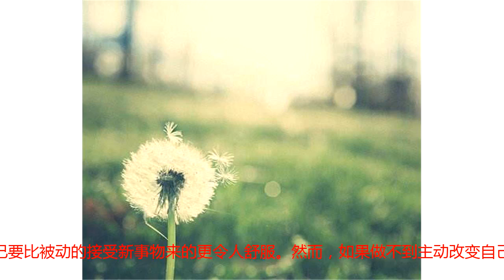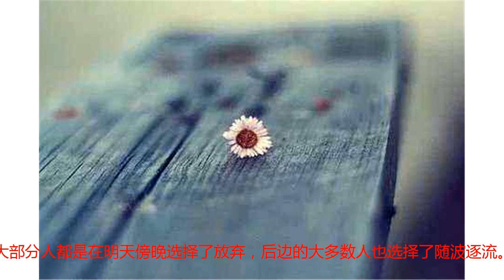美好的事物，从主动改变自己开始，否则，怎么配得上更好的人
自律的人最可怕，因为他有明确的目标，不会随波逐流，不达到自己的目标不会罢休。如果说，一个可以连自己的体重都能硬生生的控制并保持下来的人，那么应该可以认为，没有什么能改变他所作出的决定，任重而道远，如果这个人是个女的，而你要追一个这样的人的话，就不是短期能做到的，必须做好持久战的准备，否则，即使是头破血流，也只能无功而返。那么，如果说能到了撞了南墙才想起来该怎么做之后，就晚了，说不定对方已经有了更好的选择，于是，你已经成了过去时，此时的你，连最基本的机会都没有了，不要怀疑我这句话的真实性，这些都是血淋淋的教训得来的，你们只需要遵循前辈们的经验，然后踏踏实实的去做，去改变和建设自己，就能少走弯路，否则得到的不过是再把悲剧重演一遍，然后更深切的体会一番“原来这些都是真的”，然后自己会更加深刻的说，上面说的确实是真的。人只有在不断的进步才有资格获得美好的事物，否则，凭什么！因此，主动的改变自己要比被动的接受新事物来的更令人舒服。然而，如果做不到主动改变自己，不能把自律变成自己潜意识的习惯，得到的怕是最大几率大重蹈覆辙，然后再重复悲剧，最后不得不相信事实，要么放弃，要么被动接受，然后退而求其次，